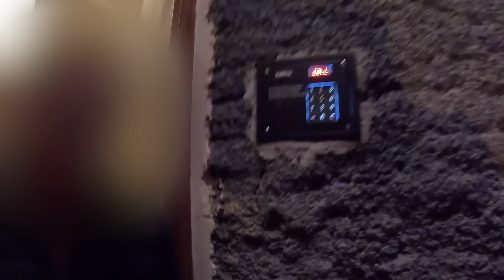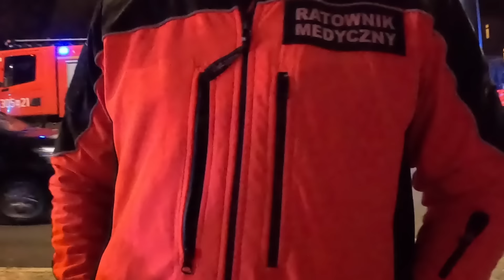ROZPYLILI PREPARAT i POSZLI DO DOMU — EWAKUOWANO KAMIENICĘ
Zapisz się na szkolenie, zyskaj bezcenną wiedzę!

Na miejscu udzielałem pierwszej pomocy przedmedycznej BLS z użyciem AED lub KPP (Dz. U. Nr 107, poz. 679 oraz Nr 102, poz. 586 i Nr 113, poz. 567). Osoba w potrzebie wyraziła zgodę na udzielenie pomocy. Ratownik z Ambulansu Szybkiego Reagowania upewnia się na miejscu, że ZRM został wezwany, jeśli nie, to zapewnia zadysponowanie karetki. Twarz pacjenta została zasłonięta w celu zapewnienia mu anonimowości. Śmieci powstałe w wyniku niesienia pomocy zostały umieszczone w czerwonym worku ZRM lub wyrzucone do kosza. Nie jestem podmiotem leczniczym. Czynności inne mogą zostać wdrożone, gdy zaistnieje stan wyższej konieczności art. 26 Kodeksu Karnego.